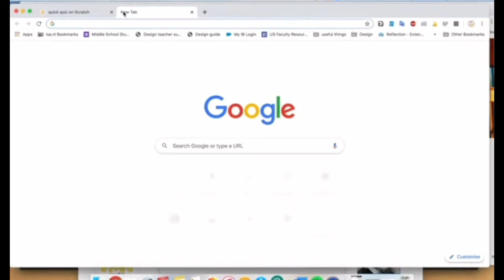HOW TO FIX PROJECT NOT SAVED ON SCRATCH!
In this video, we'll show you how to fix a project that wasn't saved on scratch. If your project was saved on your computer, but you can't seem to find it anywhere else, this video will help you fix it!

Whether you're an experienced computer user or not, this video will teach you how to fix a project that wasn't saved on your computer. We'll show you how to find your project file, and then how to fix it so that it can be saved again! If you've lost your project file, this video is a great way to get it back!